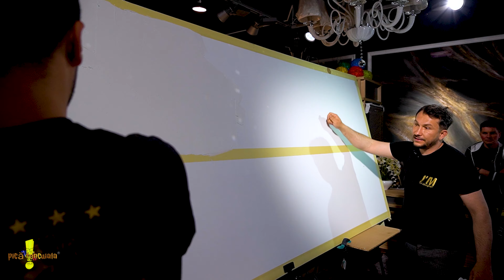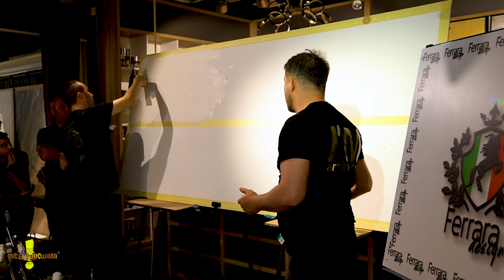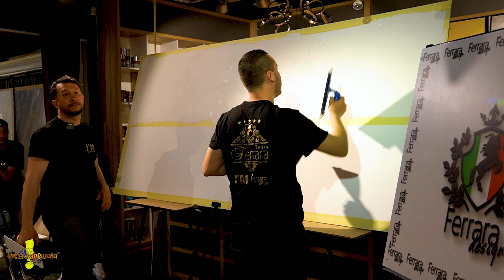Materico modele cotrablat bucatarie - Workshop